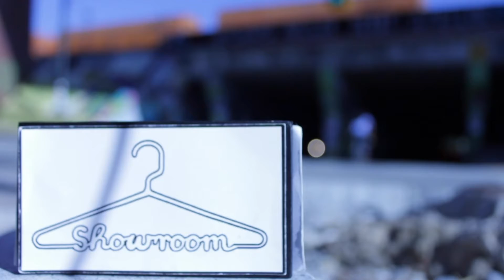The Showroom TV Ep. 10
Yeah we back b , did you miss me or miss the showroom b*** lmao shout to Gucci and Jeezy for an epic Verzuz last night. But we are back with another EP this one we kick it off with an unboxing of the Midnight Navy Air Jordan 1 CO.JP, first released in 2001 for the Japanese market only fast-forward 20 years the US finally gets the shoe. We also sit down with emerging designer @tmlws about his holiday collection
And we spotlight Pharrell Williams skin care line called Humanrace, so the fellas can step up our skin care game. Looking 25 and you really 50. We are thinking about running a contest for the 1s, what do you think should we do it? Would you enter? And make sure your like The Showroom TV page and share our post to your timeline they need to know the goings on my g. Don’t be selfish lol. ✌🏾theshowroomtv